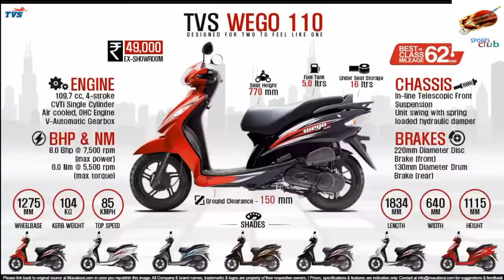India launched Bs-4 bike list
In this video we show in india launched Bs-4 bike list:-
1. Hero splender i smart 110
Price:-54,000
2.T.V.S. wego
Price:-50,00
3.T.V.S. jupiter
Price :-50,000
4.yamaha Fz
Price:-119,500
5.Honda Dio
Price:-49,500
6.Hero achiever
Price:-63,000
7.Suzuki lets
Price:-47,000
8.K.T.M. Duke 390
Price:-2,25,000
9.Activa 4G 125
Price:-51,965
L like
S share &